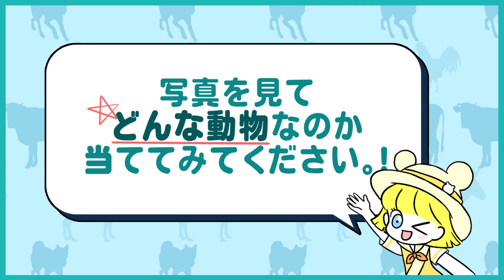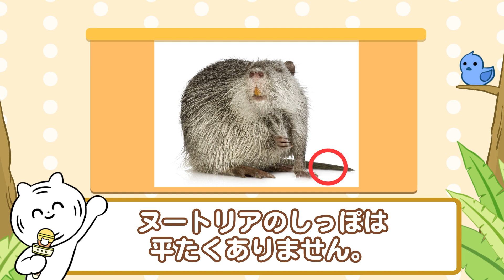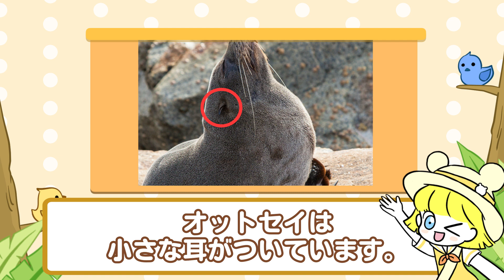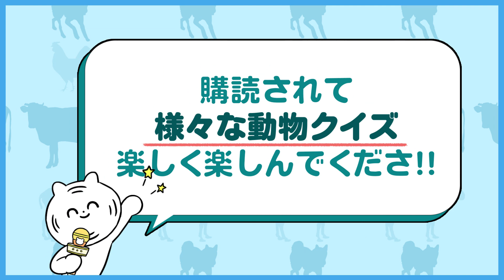【動物クイズ】紛らわしい、紛らわしい! どんな動物かわかるかな~？- 一番の問題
混乱する動物を見分けよう!
全部当てられるかな? 動物が大好きなら挑戦してみましょう!